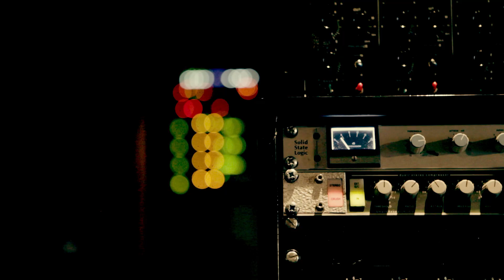Blood Red Shoes recording In Time To Voices - 2/4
Behind the scenes with Blood Red Shoes in the studio recording their 3rd album. Part 2 of 4 blogs, all shot in full HD by Anton Coene.